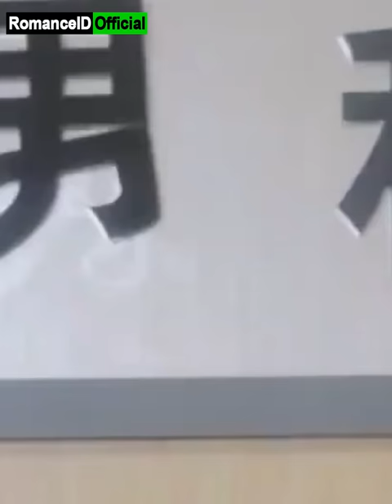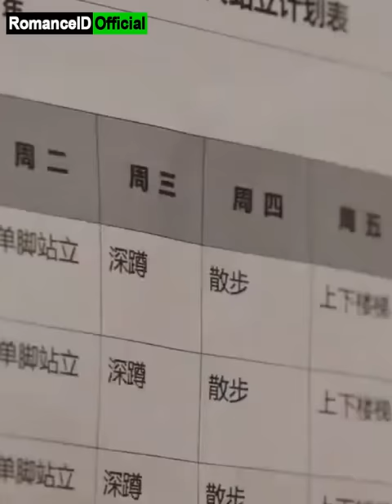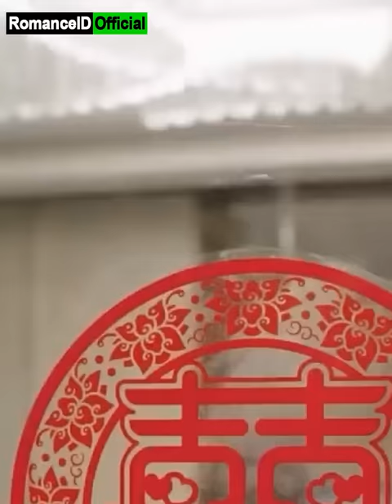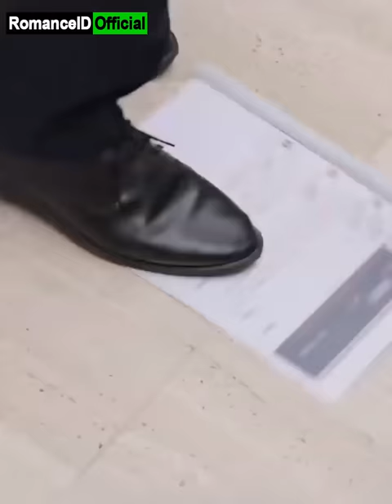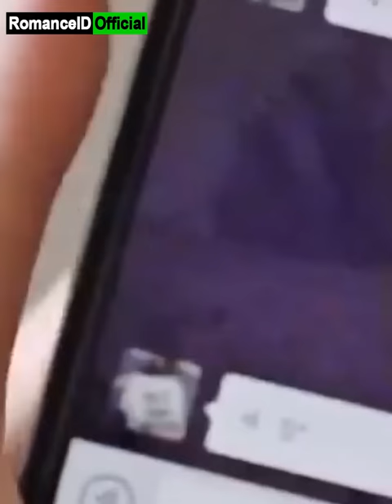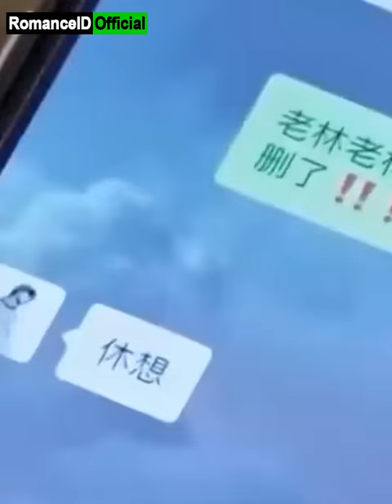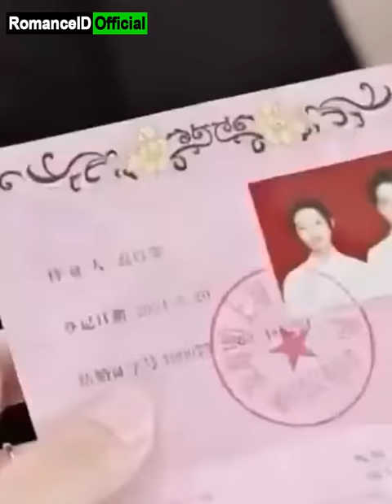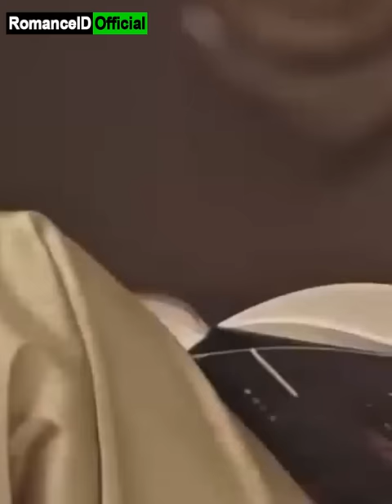Kawin Kontrak dengan Tukang Bangunan, Ternyata Dia CEO Kaya Raya!